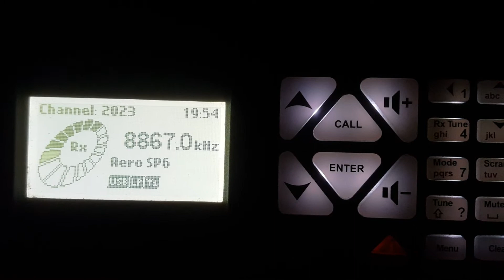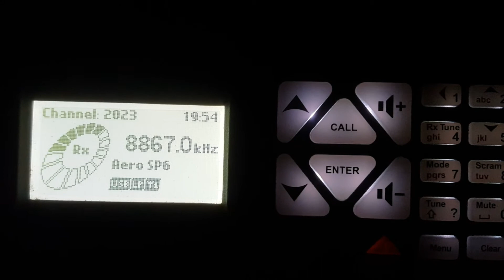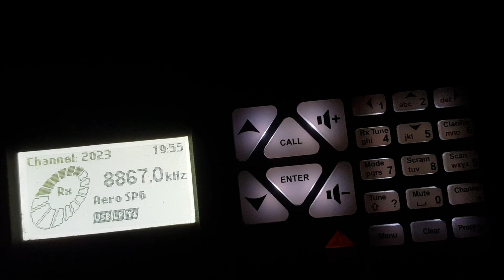South Pacific aircraft on 8867 kHz HF radio from Australia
Listening to South Pacific region aircraft on SP6 (8867 Khz USB) from my vehicle in Northern New South Wales, Australia.

Apart from aircraft flying over international waters, you also hear the following ground control stations;

* Auckland Radio (New Zealand)
* Nandi Radio (Fiji)
* Brisbane Radio (Australia)